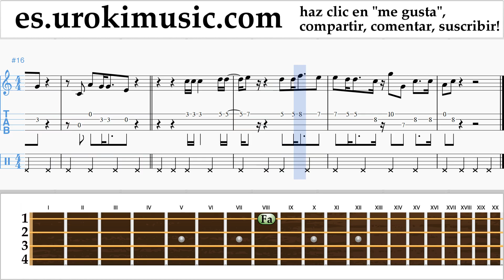Tutorial de Ukulele OneRepublic - Truth To Power Clases Notas Parte#2 um-i927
Tutorial de Ukulele OneRepublic - Truth To Power Clases Notas Parte # 2 um-i927 Por favor escriba en los comentarios, ¿cómo hacer que las lecciones sean más útiles para usted?